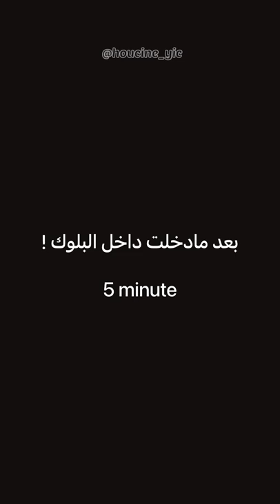فلم رعب جزائري 🇩🇿😱😨(houcine_yic)